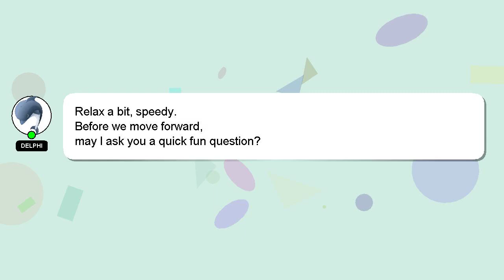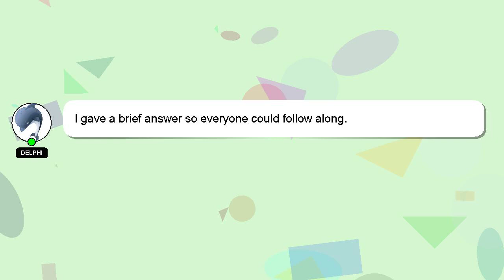How to invest with no money?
A short overview of who I am, Hello, I am Delphi. Allow me to provide support in answering your questions. - How to invest with no money?

If you have specific questions that need answers, please don't hesitate to comment or chat with me. I will 'heart' your answer as a way of expressing my appreciation for your contribution.

*2 What we are experimenting :*